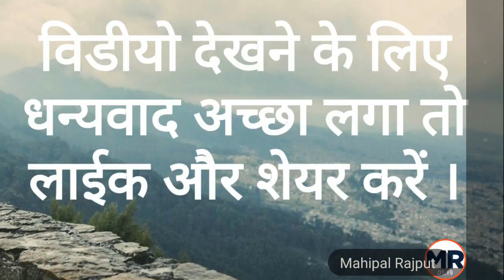Full form of IPS, IAS, RAS, IFS, IRS | Full Name Meaning | General Knowledge Hindi | Mahipal Rajput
Full name & Meaning
ips का फुल फॉर्म क्या होता है ?
ias का फुल फॉर्म क्या होता है ?
ras का फुल फॉर्म क्या होता है ?
ifs का फुल फॉर्म क्या होता है ?
irs का फुल फॉर्म क्या होता है ?
RAS Full form
IFS Full form
IRS full form
महिपाल राजपूत